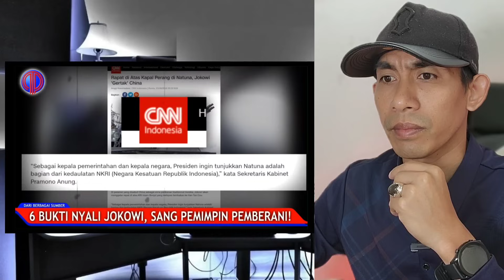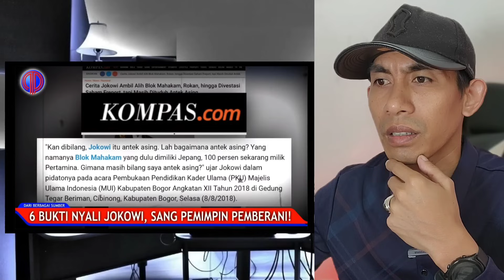INILAH 6 BUKTI NYALI JOKOWI, SANG PEMIMPIN PEMBERANI RI‼️🇲🇾 REACTION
Sekian wasalam